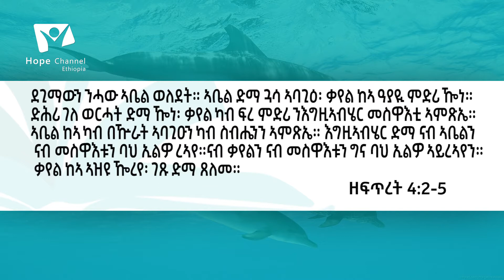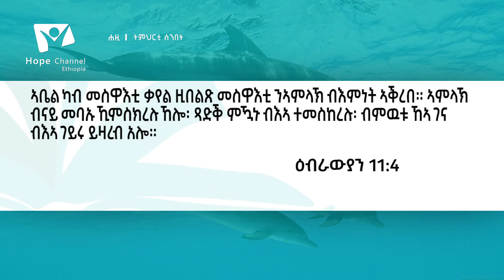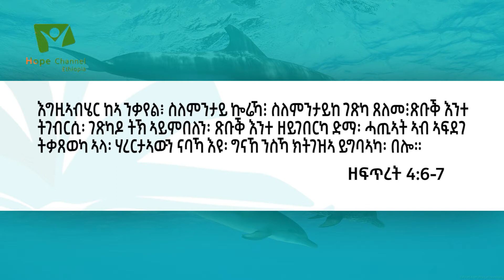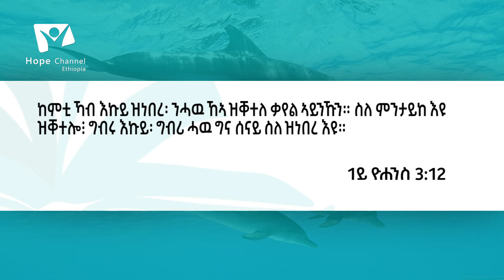ትግርኛ ትምህርቲ ሰንበት/ቃየል ዝሓደጎ ቅርሲ/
03-ክፋል
ዘፍጥረት  4:7